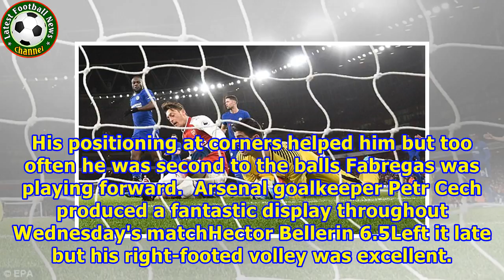Arsenal 2-2 Chelsea - PLAYER RATINGS: Cech and Hazard both shine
Published: 17:29 EST, 3 January 2018 | Updated: 03:09 EST, 4 January 2018 Hector Bellerin scored a late volley to earn Arsenal a share of the points as it looked as though Chelsea had beaten their London rivals on Wednesday night. Bellerin's strike cancelled out Marcos Alonso's effort from close range following Eden Hazard's penalty and Jack Wilshere's opener in the second half. Sportsmail's SAMI MOKBEL watched on from the press box at the Emirates to pick out the best and worst performers on th...